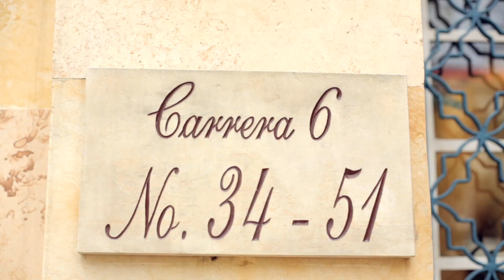Liderando Hoy | Tercera Temporada | Ligia Estela Gil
Liderando Hoy es una serie web del CESA sobre líderes que están cambiando el mundo.
Hablamos con Ligia Estela Gil, una emprendedora que hace parte de Creciendo por un Sueño, un programa de Bavaria y la Fundación Bavaria que impulsa el empoderamiento de tenderas en el país.